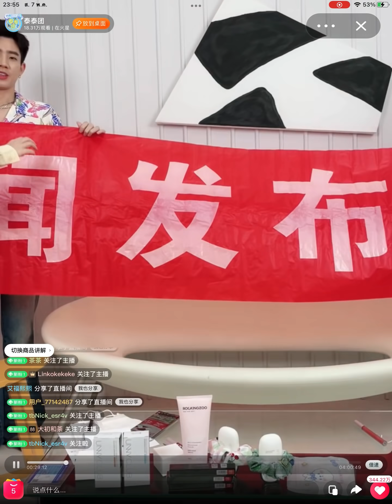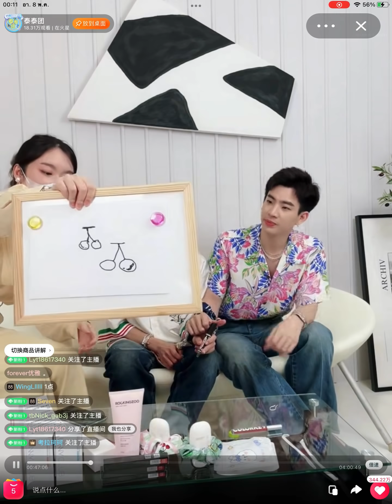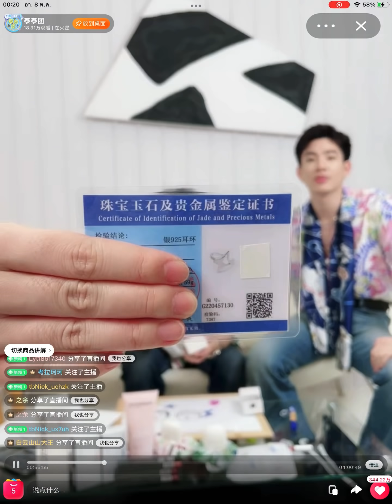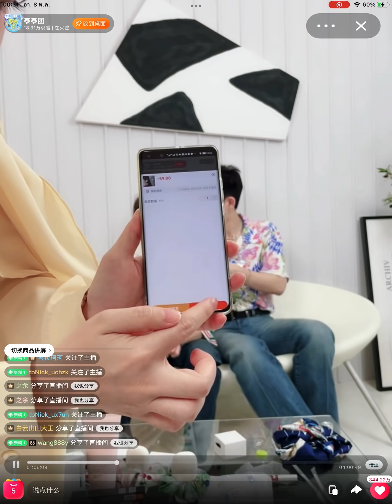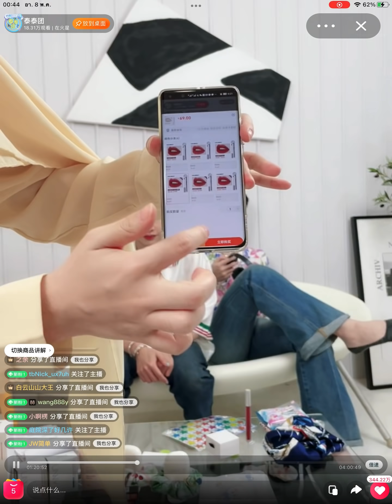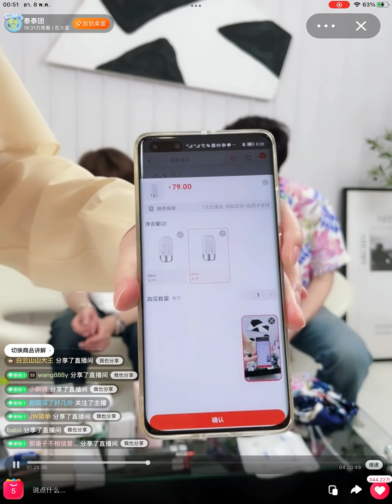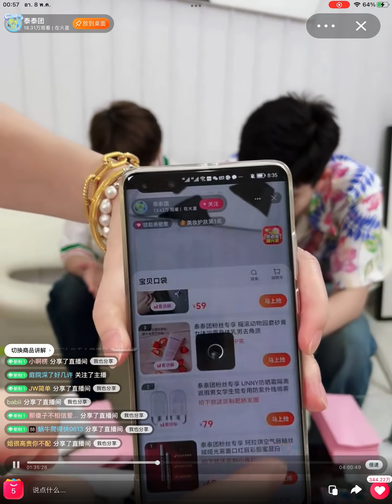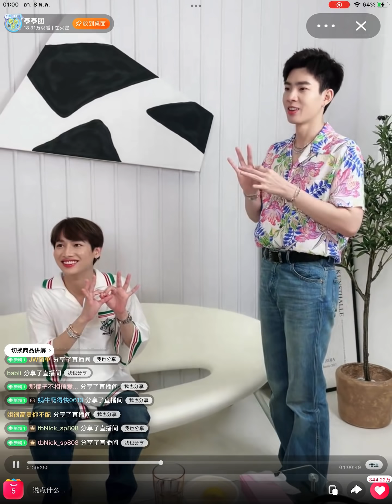OffGunxTaiTaiTuan [Live] HD